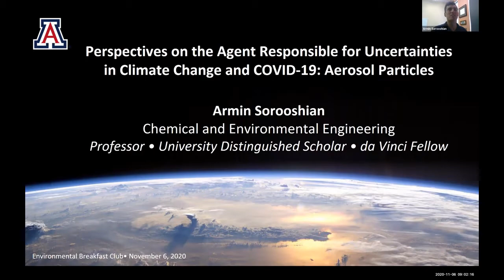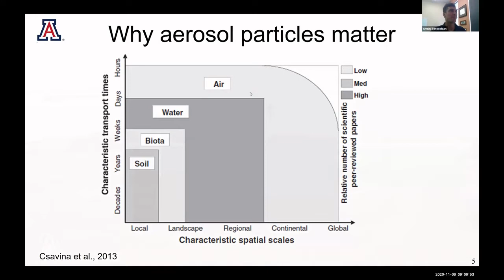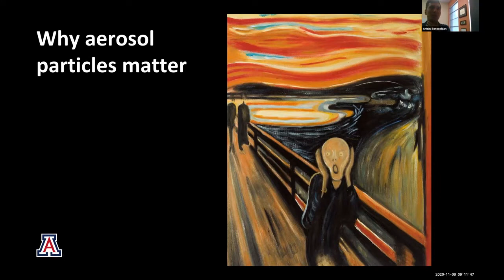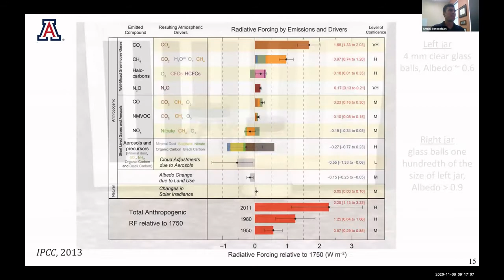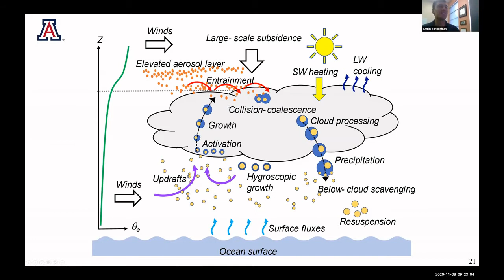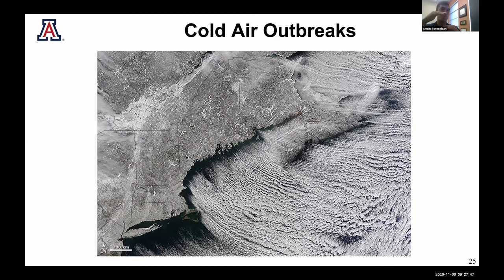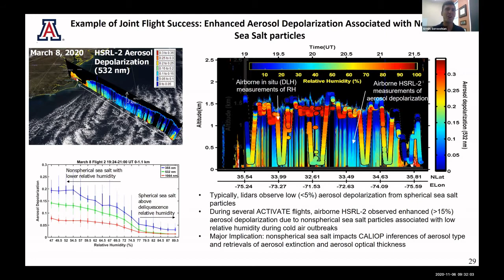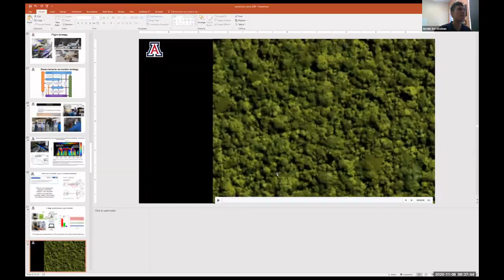Dr Armin Sorooshian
Environmental Breakfast Club
Nov. 6, 2020
Professor School of Chemical & Environmental Engineering
Topic: Perspectives on the Agent Responsible for Uncertainties in Climate Change and COVID-19: Aerosol Particles